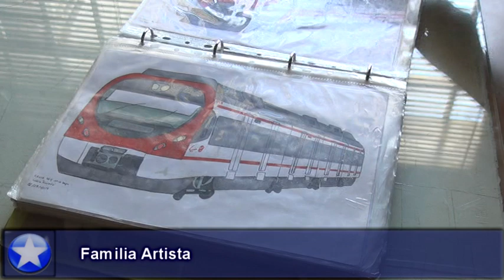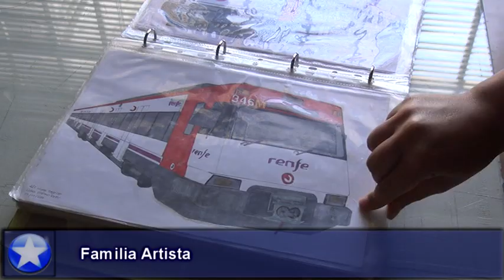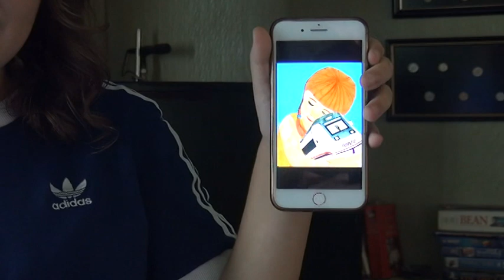JOSÉ LUIS MORENO, EL ARTE DE PINTAR PIEDRAS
LEGANÉS 4 OCTUBRE 2019 / TELEGANÉS realizó una entrevista a José Luis Moreno, un vecino de Leganés que se dedica profesionalmente a la rotulación y que ha hecho de su afición, el pintar piedras, todo un arte. También descubrimos a su hija, Lidia Moreno,  que pinta trenes desde los dos años. Una familia de artistas.